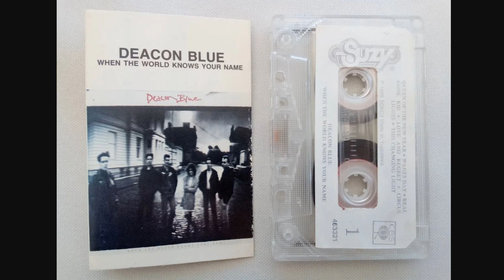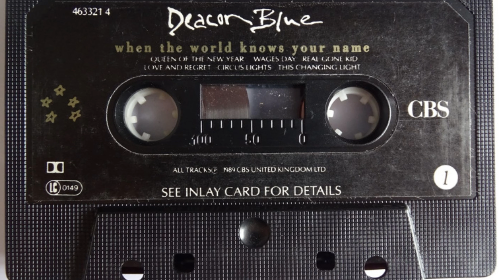Real Gone Kid (Deacon Blue) cover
"Real Gone Kid" is a song by Scottish pop rock band Deacon Blue. Vocalist Ricky Ross wrote the song about a performance he saw of ex-Lone Justice singer Maria McKee during a time when Deacon Blue and Lone Justice toured together. The lyrics are a tribute to McKee, with the narrator using the term "real-gone kid" as a designation for craziness, referring to McKee's "wild" onstage performance style. The song was included on Deacon Blue's second studio album, When the World Knows Your Name.

Issued on 3 October 1988 as the first single from the album, the "Real Gone Kid" single features three B-sides: "Little Lincoln" and covers of Sam & Dave's "Born Again" and Hüsker Dü's "It's Not Funny Anymore". The song was the band's first top-10 hit, reaching number eight on the UK Singles Chart, number 10 in Ireland, and number five in New Zealand. In Spain, the song peaked at number one for three weeks.

Lyrically, "Real Gone Kid" is a tribute to American singer-songwriter Maria McKee, inspired by the experiences that Ricky Ross went through while touring with McKee's band, Lone Justice, as their opening act. Intrigued by McKee's "wild" behavior on stage, Ross wrote the song about her, making the term "real-gone" refer to craziness. The lyrics of the track focus on the narrator's adoration of McKee. During the first verse, the narrator expresses his appreciation for McKee's older music, while the second verse and middle eight details the narrator's search for McKee keepsakes while reflecting on the way that she has improved his artistic knowledge.